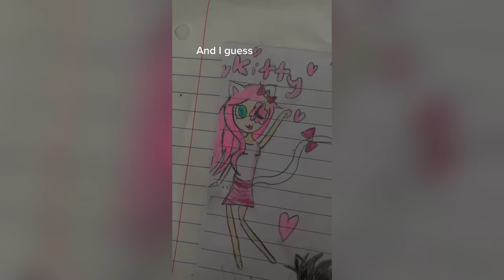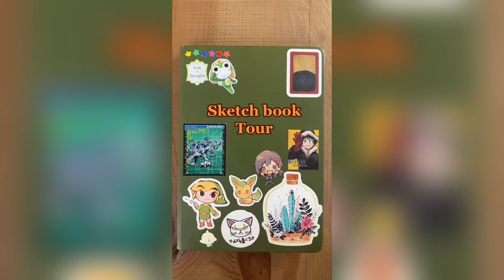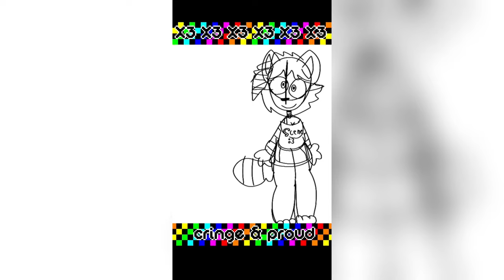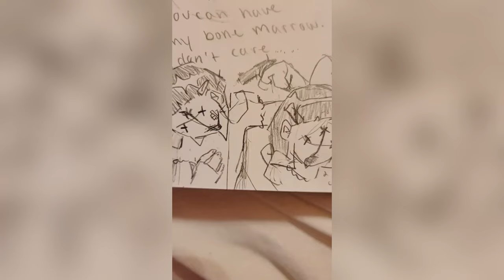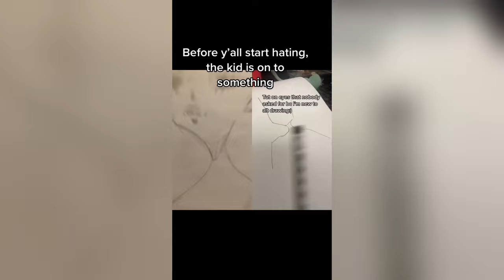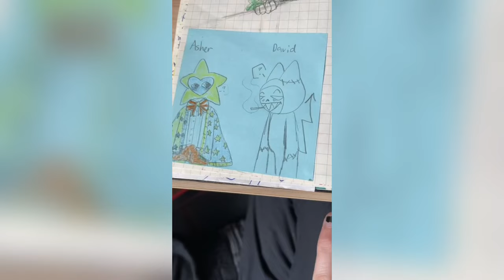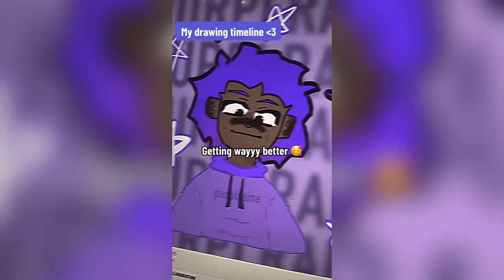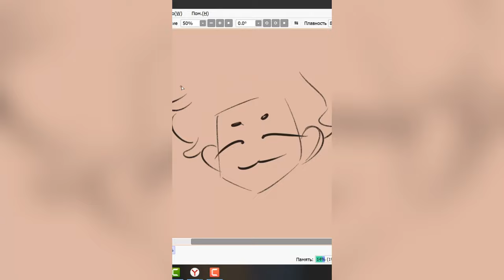1 HOUR Of ALT Drawing ART - TikToks Compilation #3